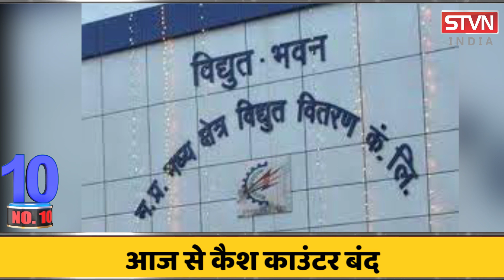TOP_10_मध्यप्रदेश : लुटेरी दुल्हनें लाखों के गहने और नगदी लेकर फरार | STVN INDIA | SAGAR TV NEWS